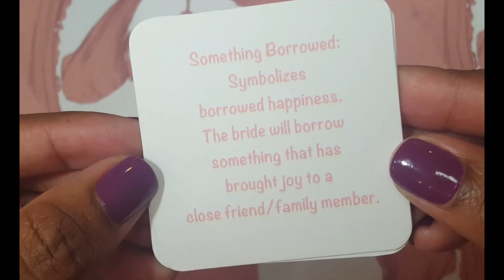Wedding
Wedding Etiquette
Quick guide to all your wedding questions.
50 cards